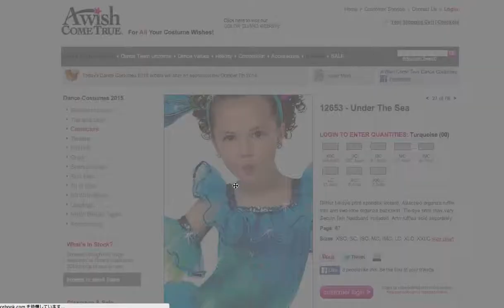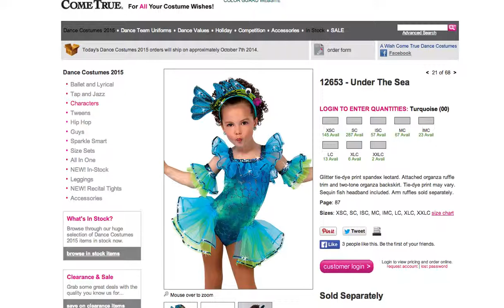魚 子供 衣装 12653 通販【輸入衣装】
ご紹介した商品 ご注文、お問合せはこちら 弊社では、30年の舞台経験のあるオーナー（カスター麻理）が、厳選した欧米のバレエ、ダンス、ヨガ用品、ステージ衣装をご紹介しております。

お気軽にお問合せ下さいませ。
Skype / Line: applauseballet

■カスター麻理のプロフィール
・3歳よりバレエを始める。大れい子先生に師事。
・長野バレエ団 松本蟻ヶ崎教室にて、倉島照代先生に師事。
・松岡伶子バレエ団　日本公演、ソ連、中国公演に参加。
・劇団四季研究所入所、同劇団入団。
　オペラ座の怪人、ハンス（北京公演）、はだかの王様に出演。
・ミュージカルファニー、シンデレラ、ハウステンボス、
　イリュージョンショーに出演。
・｢諏訪湖オルゴール博物館奏鳴館｣内の、
　若月まり子さん作｢オルゴール人形｣の振付担当。
・プリンセステンコーイリュージョン
　日本公演、マレーシア、シンガポール、
　上海公演に出演、振り付け。
・2001年　米国フロリダ州にて、Applause Ballet Company設立。
・2013年　フロリダ州からワシントン州に移転。
・2014年　アメリカ最新IT事情研究家として活動をスタート。

‹ショップ›
アプローズバレエ（日本語）

Facebook アプローズバレエカンパニー（日本語）

Facebook アプローズバレエカンパニー（English）

Facebook ダンスを仕事にする研究会- Association for Dance Work

Facebook バレエ総合ポータルサイト　Ballet Public Forum